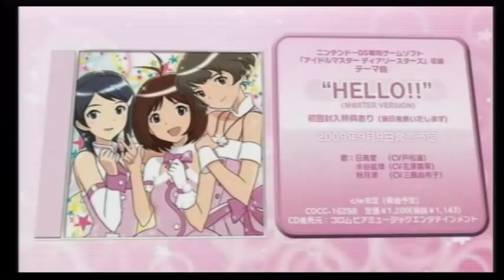[Minna no NC] THE IDOLM@STER DEARLY STARS - Trailer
The Official Trailer for the new IDOLM@STER Game on DS